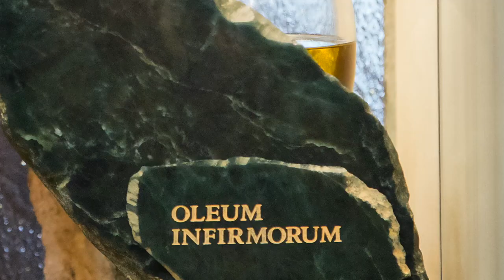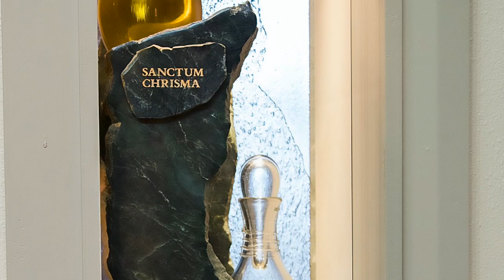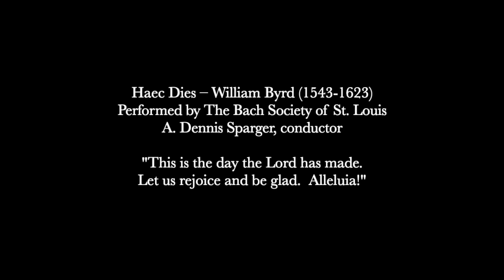Art & Architecture: Episode 8 - St. Clare Chapel and Ambry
Fr. Jim talks about the artwork in the St. Clare Chapel, the Ambry, and the Reconciliation/Anointing Chapel and its artwork.